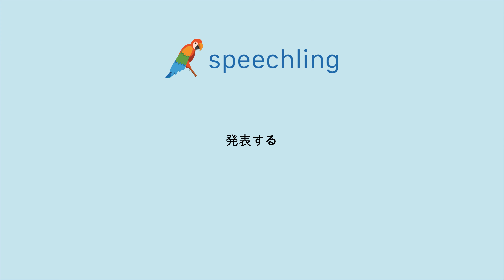How to say "Launch" in Japanese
Male Voice:
発表する

Female Voice:
発表する

Male Voice Translation:
Launch

Female Voice Translation:
Launch